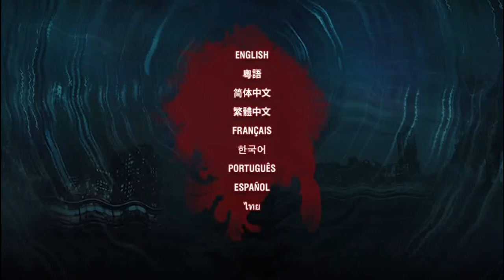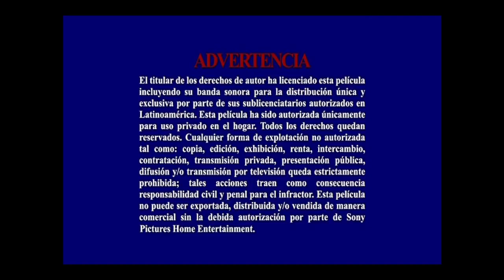Inicio DVD Morbius 2022 (Argentina)